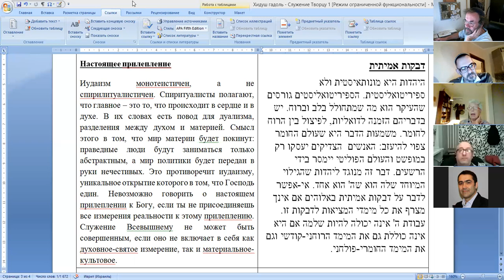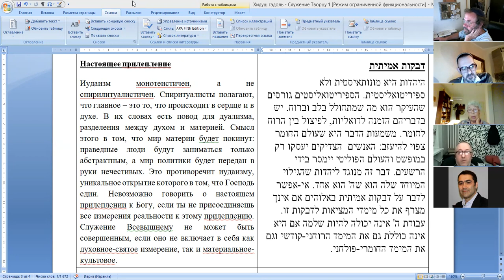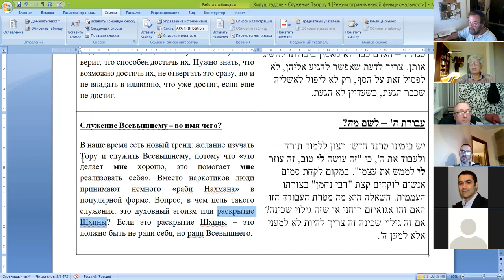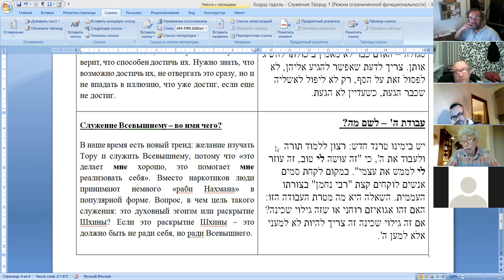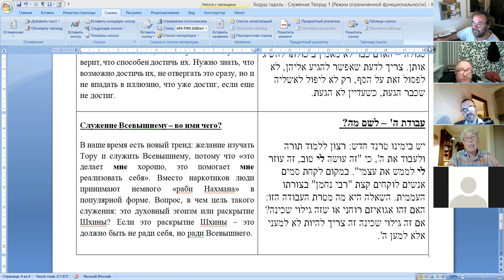«Настоящее присоединение (двекут)», по книге «Хидуш Гадоль», рав Ури Шерки